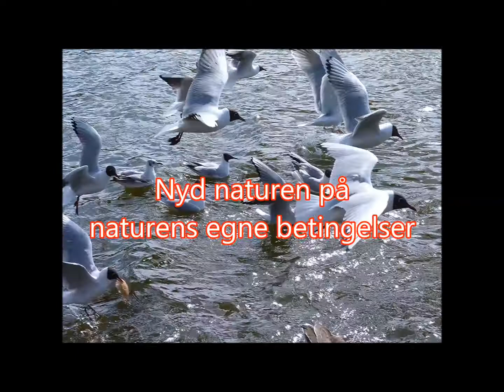Stop fodring af ...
Stop fodringen af fuglene i parker og søer. Det gavner IKKE dyrene, de kan selv finde den føde de skal have.
Mange fugle samme giver let spredning af sygdomme og kampe dyrene imellem holder liv i svage individer.
Det lille nærings indhold i brød og kager gør at fuglene overspiser sig og kan resultere i mave- og tarmproblemer hos dyrene. Det sker også at brødet klumper sig sammen i struben og dyrene bliver kvalt, da de ikke kan synke den sammenpressede masse.
Fodring tiltrækker også rotter, og store mågearter som Sølvmåger og Stormmåger, der med deres højlydte kald holder mange mennesker vågne om natten og deres afføring gør skade på biler og bygninger.
Fodring af fugle udgør et stort problem for vandmiljøet i søer og parker, så nyd naturen på naturens egne betingelser. Brug dit brød/kager selv.
Lokation. Utterslev Mose, København
Tegninger: Hanne F. Hauer, i samarbejde med EvaTA Film.